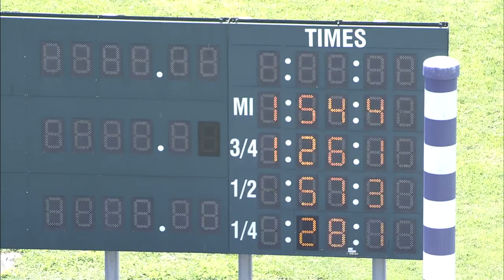HP 2022 MAY 31 QUAL 08